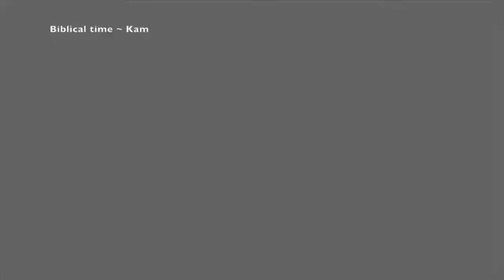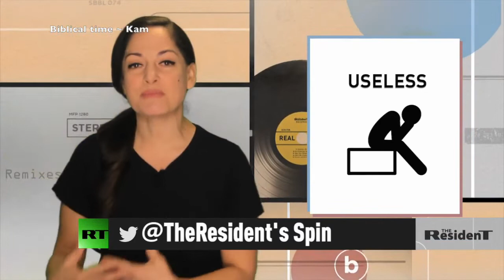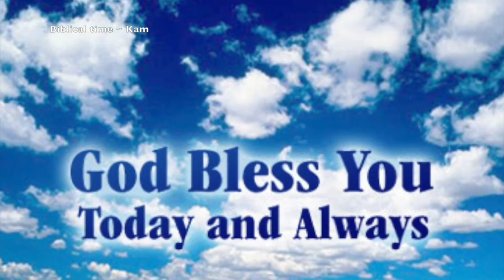END TIMES SIGNS: Latest Events (2020)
The end times are coming and we have to know this. There is so much stuff that are trying to kills us and we have to repent and give ourselves to GOD.